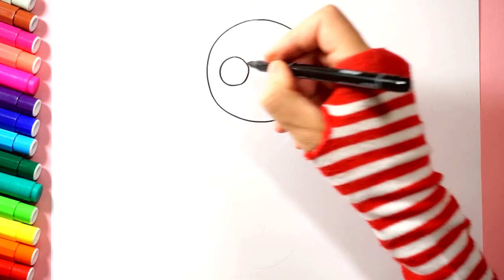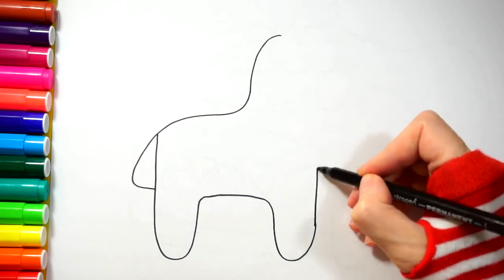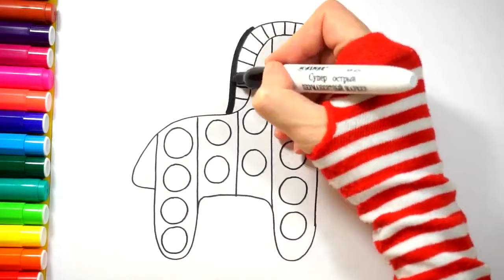How to draw a cat with a kitten, dress and shoes, baby, legs/ Drawing Tutorial Art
Hello! Today I'm drawing, painting, coloring a Cute and Beutiful Dress.
Learn how to draw easily and step by step.
How to draw a dress easy and painting for beginners step by step.

Princess
Girl
Dress
How to Draw Dress
How to Draw Cute Dress